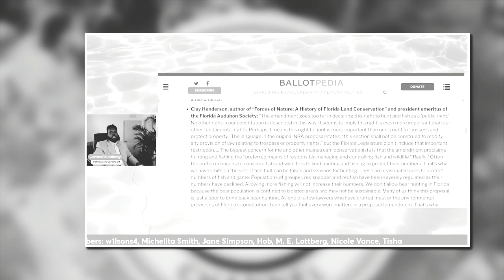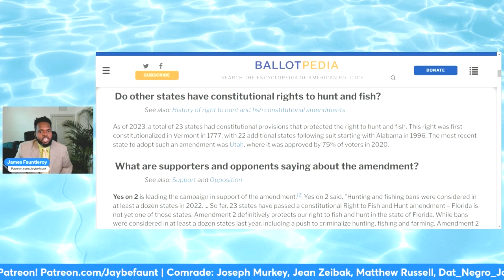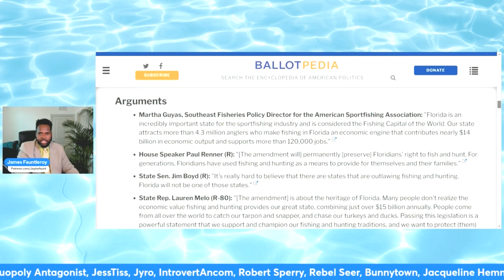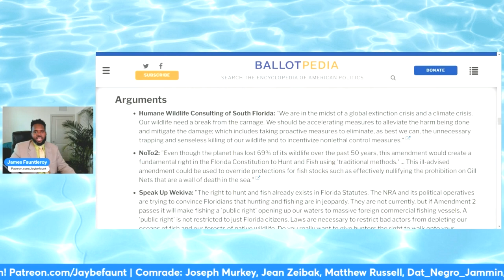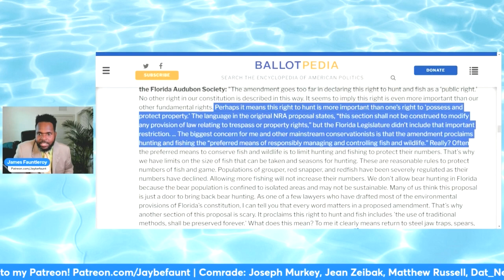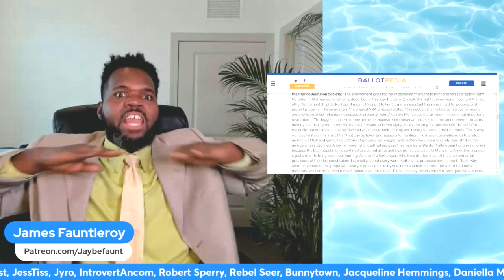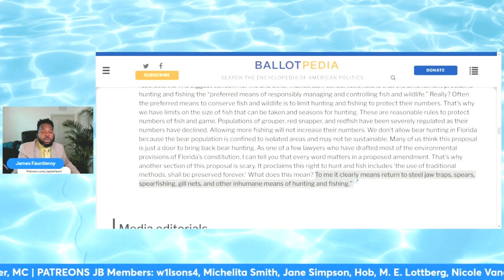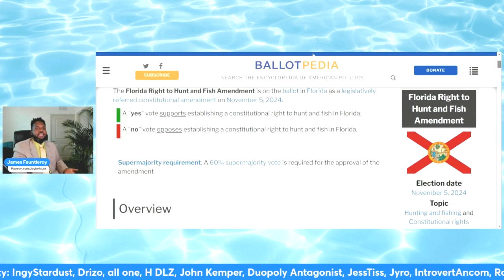Florida 2024 Ballot Amendment 2 Explained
Florida 2024 Ballot Amendment 2 Explained usa florida ballotinitiative ballotbox hunting fishing environment fish election vote amendment directdemocracy explained howto #2024